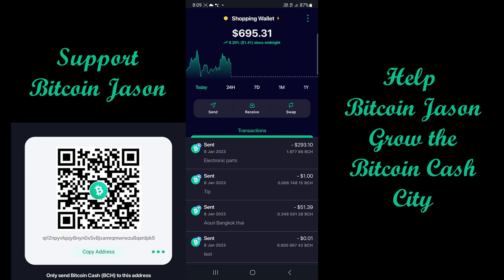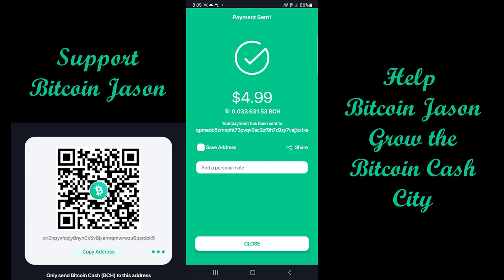Alt Brew Monday morning Coffee with BCH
It is Monday morning and I am about to start the day, I went to Alt Brew a long time café that has been accepting BCH as payment with a Mocha here in the @bitcoincashcity

My role here is to on board merchants, but I also see a great need to continue to support and educate these merchants and with this bear market even more so as the benefits of why bitcoin cash is important for financial freedom.

Partner up with me as this is a fulltime job on boarding and caring for these merchants for all of us to enjoy.

You are...
I am...
We are all Satoshi!!!
Let's Do Our Part!!!

Thanks to these channels for their support